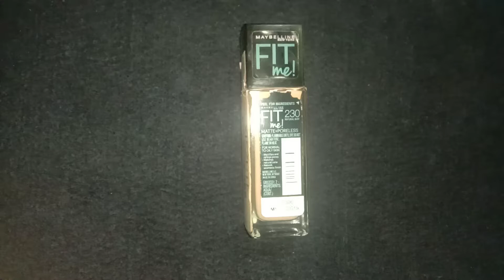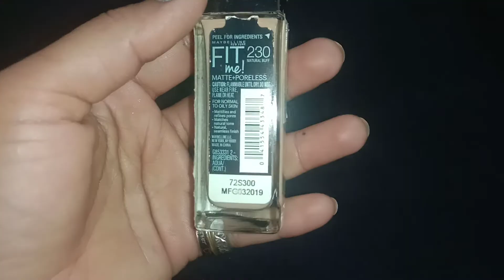maybelline fit me foundation